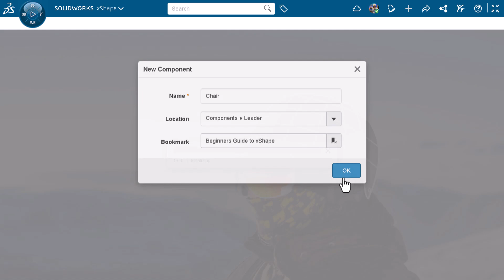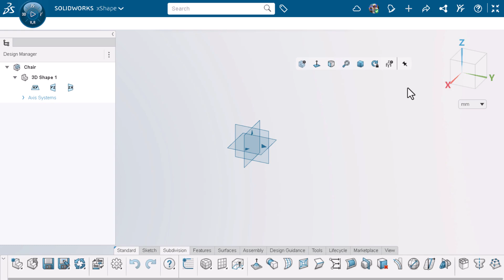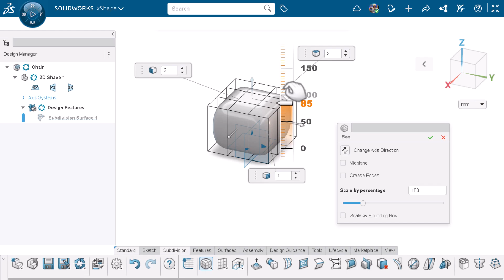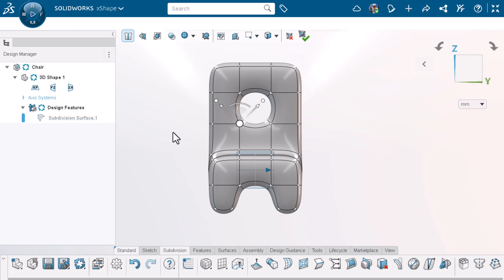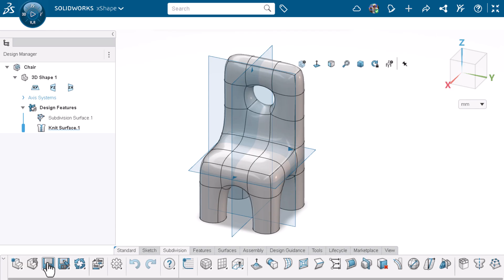Beginners Guide to xShape: Chair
Welcome to our Beginners tutorial series on xShape!  In this first video, we'll walk you through the basics of creating a chair step by step. From navigating the user interface to using Subdivision tools, we'll guide you through each process with clear explanations and helpful tips. Whether you're completely new to SubD modeling or looking to expand your skills with xShape, this series is perfect for you. Get ready to dive in and unlock your potential with xShape!

Chapters:
0:00 Introduction
0:34 Creating a New Component
0:58 Navigating the User Interface
1:21 Changing Mouse Controls
1:32 Creating the Chair